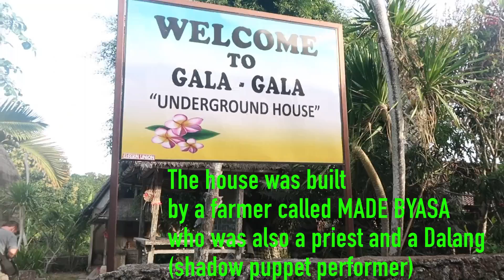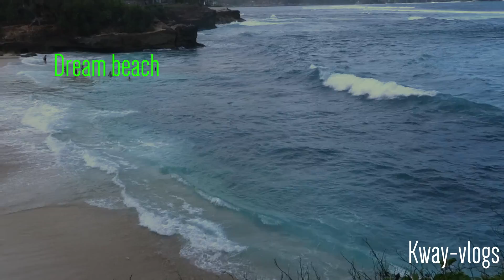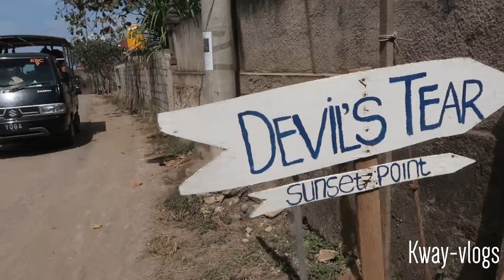Underground house- Goa Gala gala and best sunset point on Lembongan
Rent bike = 70K
accomodation (putra Bungalow ) =400K

Devil’s Tears on Nusa Lembongan is the single-best sunset spot on the island and possibly even in Bali! It also some epic tide pools and if you are an adrenaline seeker, there are even some cliff jump opportunities.

Another video of lembongan